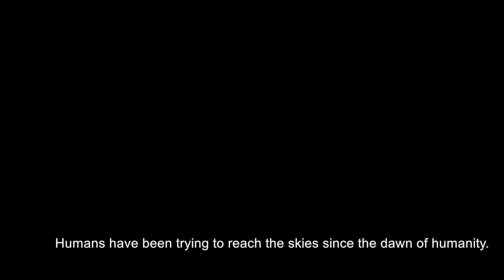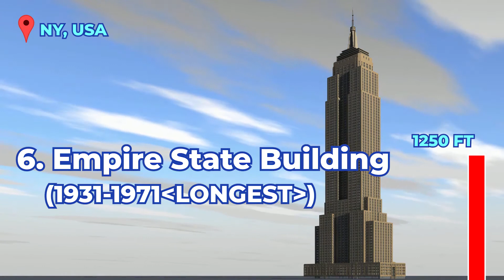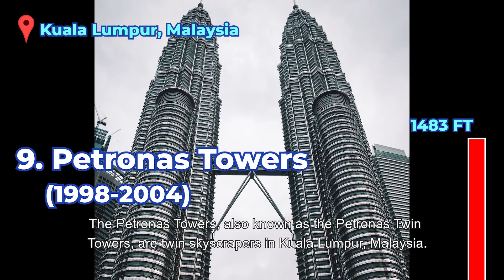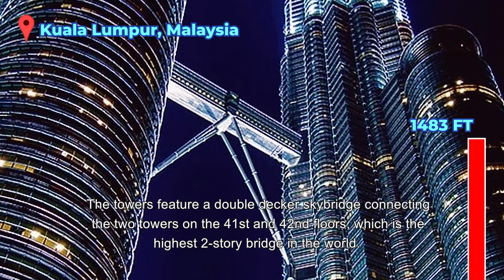World's Tallest Buildings In History | Learning is Living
World's tallest buildings in history since the 20th Century are showed in this video.This video answers questions such as:
Which are the world's tallest buildings?
Which were the world's tallest buildings at a particular point of time?
How tall are the tallest buildings of the world?

Some of the buildings covered in this video are Burj Khalifa, Empire State Building, Sears Tower, Chrysler Building and many more!

What do you think about the upcoming 1 km Jeddah Tower?

I hope that you keep up with the videos I post on my channel. Your comments mean a lot to me, so please take a second to comment your take on the video!